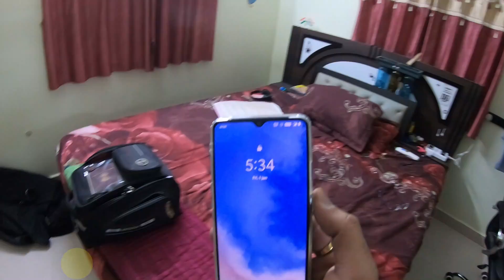KUTCH NAHI DEKHA TO KUCH NAHI DEKHA, EP -1